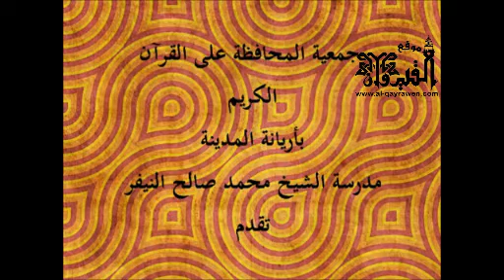درس1 شرح المنظومة البيقونية - الشيخ عبد الرزاق المهدي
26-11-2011